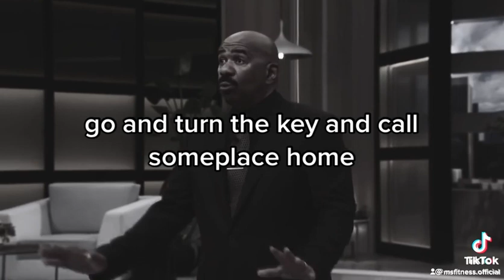I don’t know who needs to here this, but Steve Harvey said it best!